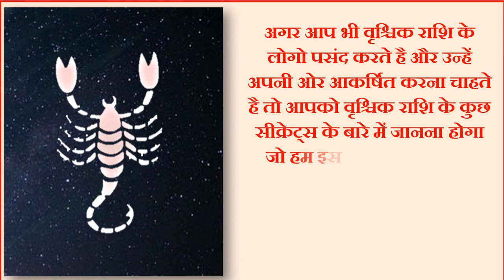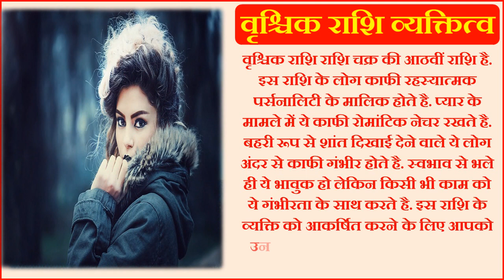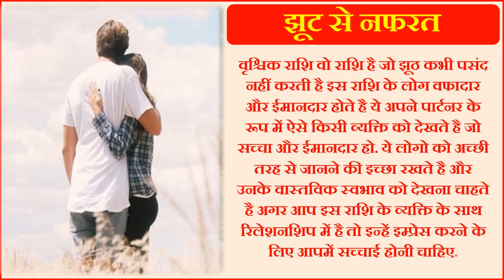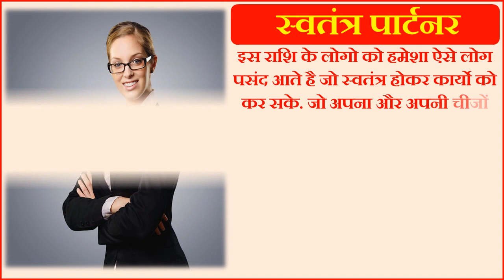How to Attract Scorpio Men Women | Zodiac Astrology Horoscope | वृश्चिक राशि को कैसे करे इम्प्रेस